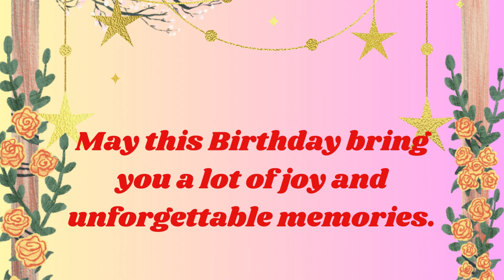Happy Birthday Gabriel